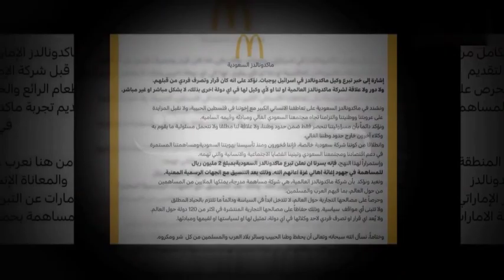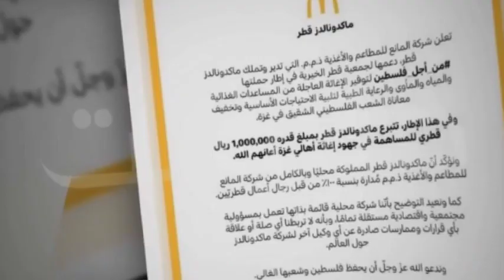Israel's Moment of Vigilance: Rockets and Missiles Approach as Residents Make Critical Decisions 🚀🏠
In this critical video, we shed light on the unfolding situation in Israel as missiles and rockets approach, prompting residents to make crucial decisions about their safety and well-being. 🚀🏠

We delve into the tense atmosphere, the regional context, and the impact these incoming threats have on the lives of the people in Israel. We'll discuss the challenges they face, the resilience they exhibit, and the steps taken to ensure their security during these uncertain times.

If you're interested in understanding the real-time developments in the Middle East, or simply seeking to empathize with those affected by these events, this video offers an informative and empathetic perspective.

Stay informed and show your support for those enduring these challenging circumstances by hitting that "Subscribe" button and turning on the notification bell to stay updated on global events and regional affairs.

Let's stand together with those facing these challenges and offer our solidarity during these critical moments. 🇮🇱🙏